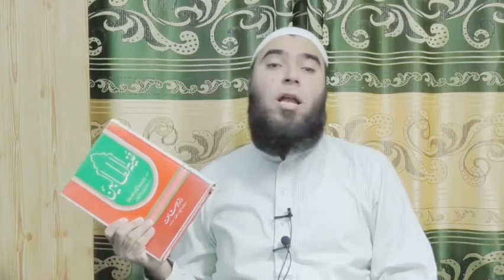Celebrating Prophet Muhammad's Birthday?|Shiekh Abdul Qadir Jilani and the Meelaad-ul-Nabiﷺ?